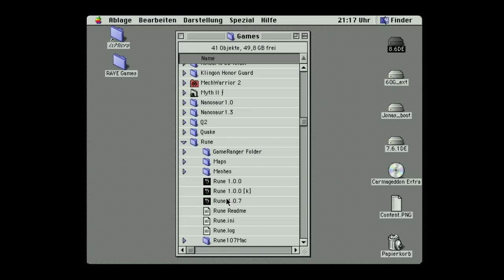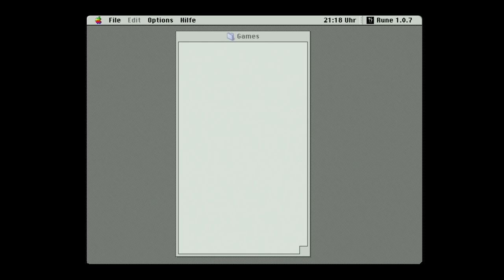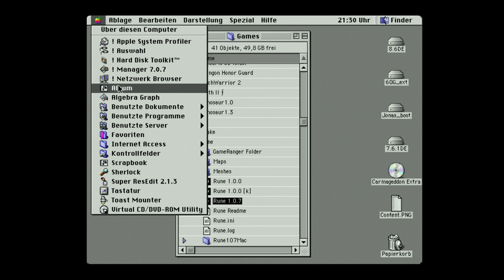S3 Virge: Rune 1.07; Macintosh 3D Rave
250 MHz 604e
256 MiB Ram
1 MiB L2 cache (50MHz bus)
S3 Virge (86c325), 4 MiB, 60 MHz
Formac GA extension v4.5.0 from 1997 (first 3D enabled version)

Rune runs surprisingly well despite slow. The graphics are mostly correct. There are some z-index issues but the Virge does still render everything well.